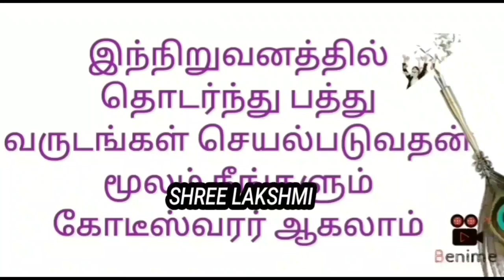10 May 2022